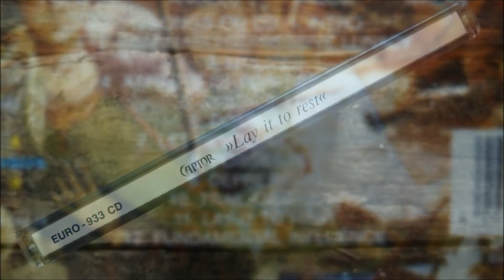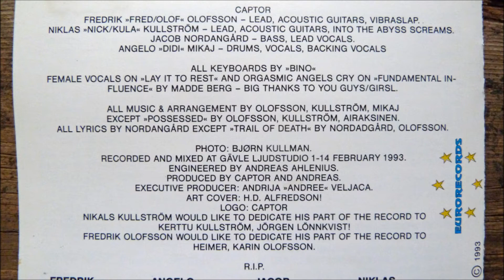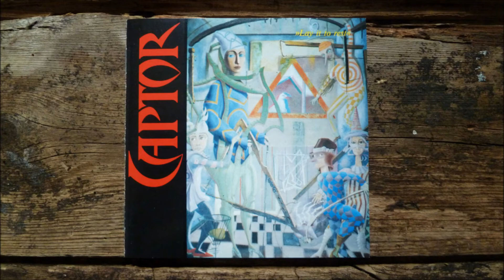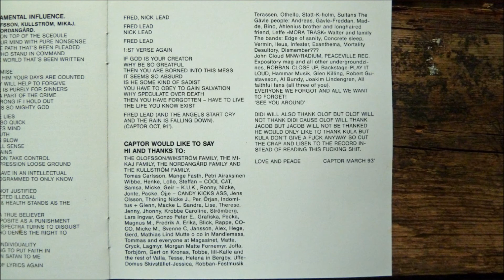Captor - Depression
Artist     : Captor
Album        : Lay It To Rest, CD
CD              : 1993 Eurorecords - EURO-933 CD
Country     : Sweden
Track         : 9